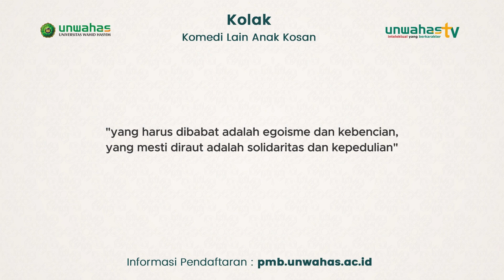KOLAK RAMADHAN EPISODE 11 - EGOIS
KOLAK [ Komedi Lain Anak Kosan ] Series Program dari Universitas Wahid Hasyim, yang mengangkat cerita tentang para Mahasiswa rantau di semarang.

Pak Diman seorang penjaga kos yang usil, dan ceria tak henti untuk menebarkan kebaikan nilai-nilai yang berlandaskan Ahlusunnah Waljama'ah Anahdiyah kepada para penghuni Kosnya.

Antoni seorang mahasiswa beragama Kristen yang berasal dari Ibukota, Yudhi berasal dari solo raya dengan logat dan tata kramanya, Rehan mahasiwa asal timur dengan logat nya kasar tapi mempunyai hati yang lembut, Denis mahasiswa lokal yang ngekos hanya untuk mencari kebebasan, dan Fikri dengan khas ora ngapak ora kepenaknya.

Terus ikuti kisah mereka setiap hari slama ramadhan, untuk temani ngabuburit kamu.

Kunjungi juga media online Unwahas

copyright. PMB dan Humas Unwahas